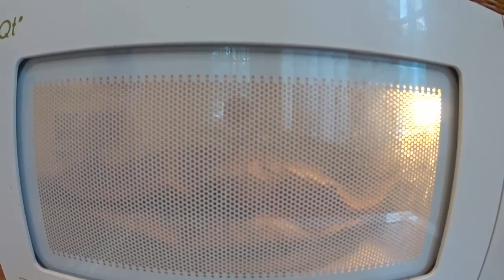How to Make PopCorn in Microwave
Making Pop Corn in Microwave just wasting 4 Minutes.